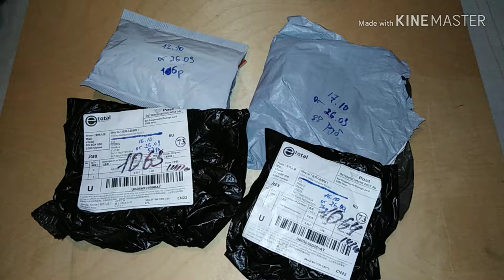МИНИАТЮРНАЯ посуда /Елена Перо